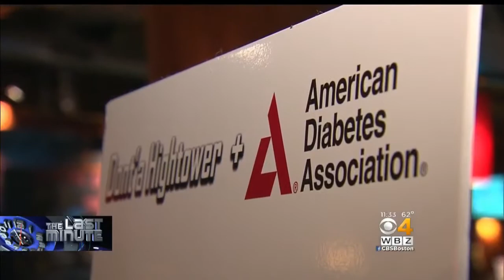Patriots Give Back To Community After Winning Season Opener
After their home opener victory over the Texans, Patriots running back James White traded his cleats for bowling shoes, hoping to bring another big win to Boston Medical Center during his fundraising tournament. WBZ-TV's Juli McDonald reports.